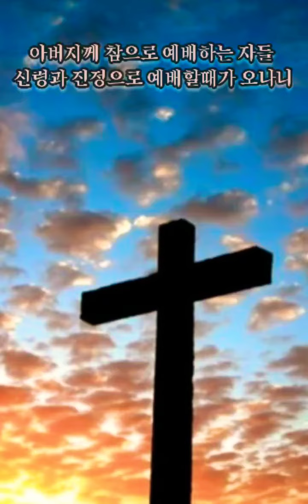예배하는 이에게 ( 김윤진 간사) - 첼로 여한나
한성교회에서 찬양 인도를 하고 있는 김윤진 간사님의 '예배하는 이에게'라는 찬양입니다. 김윤진 간사님이 뜨겁게 열정적으로 부르는 이 찬양이 넘 은혜가 되어 연주해 보았습니다. 전심으로 하나님께 온전한 예배 드리는 주일 보내시길 기도합니다. - 하와이에서...첼리스트 여한나.08.01/2021

예배하는 이에게      - 김진호 작사곡_

주님만이 나를 아시네
내 모든 삶 주가 만지시네
주님 앞에 예배하는 이에게
큰 은혜를 부어주시리
주님만이 온 땅의 소망
내 삶 속의 유일한 자랑이라
주님 앞에 기도하는 이에게
만왕의 왕 나를 기르시는 목자요
내 모든 삶 주가 다스리시니
주님 뜻을 따르길 원하네
오 주 한분만 바라네